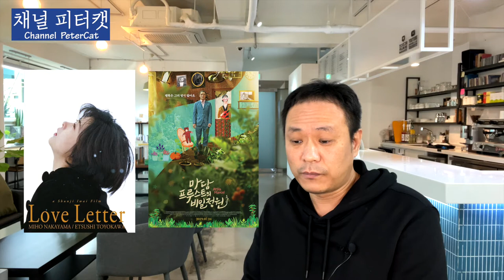소설 '잃어버린 시간을 찾아서'를 통해 본 영화 '러브레터' / 영화에 담긴 소설의 구조와 이야기들